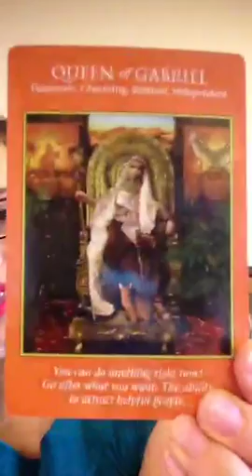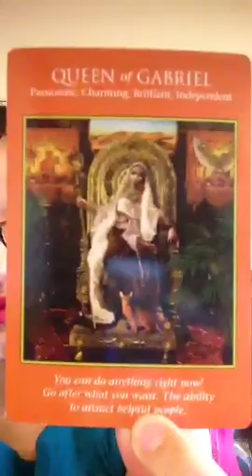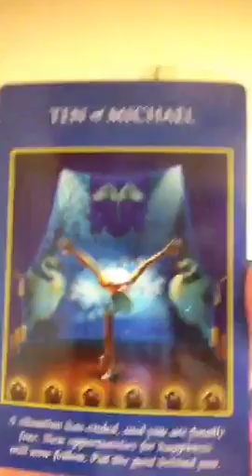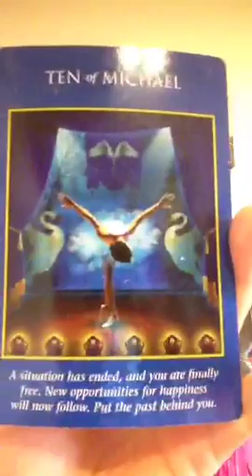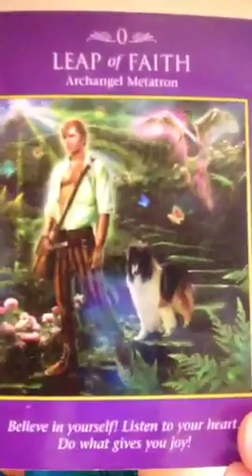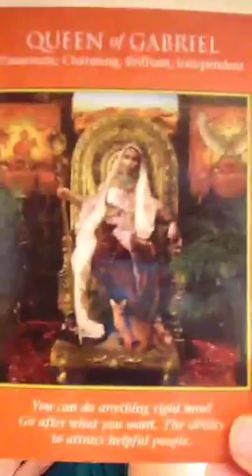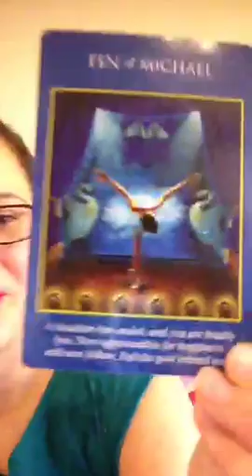TGIF Tarot Reading SexualityPower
Recorded on 04/08/2016 03:17 PM UTC by sexualityexpert
The Bronx
Live viewers: 83